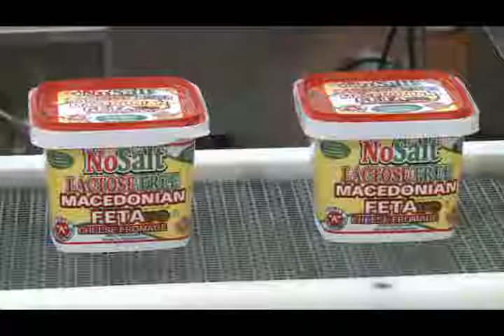Gravenhurst | Triple A Cheese.com | Largest Feta Cheese Manufacturer in Canada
Please contact sales with any inquiries.
Triple "A" Cheese Co. Ltd.
7210 Torbram Road
Mississauga, Ontario
L4T 3L7

In 1962 Gus Stanwyck, "entrepreneur" decided to get into the business of manufacturing Feta cheese. In 1962
Feta Cheese was only available as an imported product. Feta, a mainstay in Mediterranean diets, was virtually
unknown by the general public. With it's wonderful advantages over other cheeses, Gus had a strong intuition
that he had a "Diamond in the rough".

By the late 70's Gus Stanwyck's dream had become a booming business. The tremendous growth in the
popularity of Feta cheese can be largely attributed to Gus's initiative. To this day Gus and his two Sons,
Chris & Tom continue to grow with the cheese they manufacture. Being the largest manufacturer of Feta cheese
in Canada. The Stanwyck family are recognized as the leaders in Feta cheese.

OUR FETA
Triple "A" manufactures three types of Feta.

HARD FETA
This traditional feta is used for the standard "GREEK SALAD". The texture is easily crumbled and has good
slicing qualities.

CREAMY FETA
This Feta was developed in the early 80's to address a niche market. Being very similar to "Kaymak" or "Lebene".
This Balkan, middle eastern flavored cheese has experienced exponential growth. It's extremely rich flavor with a
low fat content of 22%, has made it extremely popular.

LIGHT FETA
The growing concern over fat in diets in it rated the introduction. With a 15% fat content our light feta is sure
to please.